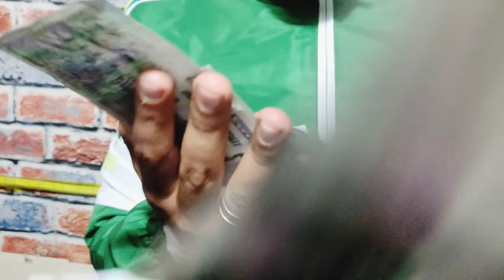زعطة | فاميلتك لي كاتلك بالهف c'est réglé 😅